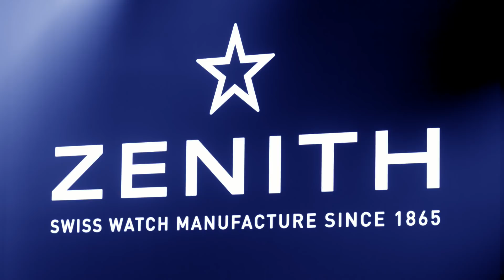Zenith Defy LAB a major innovation in the watch industry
A new oscillator representing a major innovation in the watch industry since the 1675 invention of the balance and hairsrping principle by scientist Christiaan Huygens.

The 21th century Defy Lab achieves exceptional performance making it a master of mechanical precision powered into a whole new dimension.

First watch with a case (44 mm in diameter) made from Aeronith, the world’s lightest aluminium composite material.